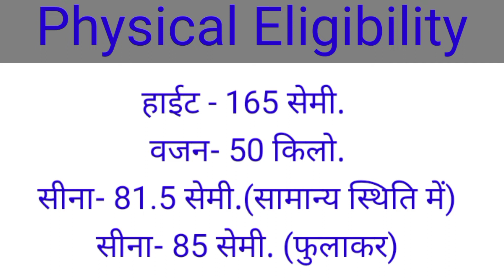ITI Fireman || What is Fireman Course || Fireman Trade || Fees | Jobs | Salary